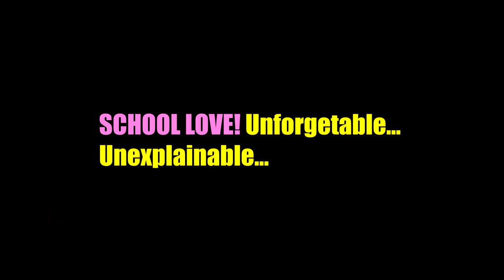LoveShove - School Ke Best Days Episode 50 | Celebrity Face Originals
Work in School Ke Best Days WebSeries - WhatsApp ur name & 3 pics to 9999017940